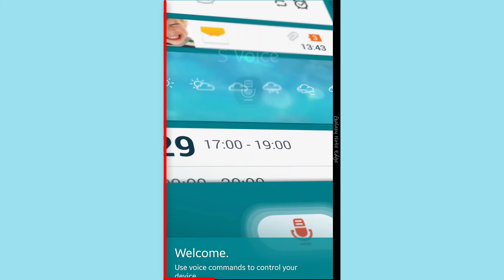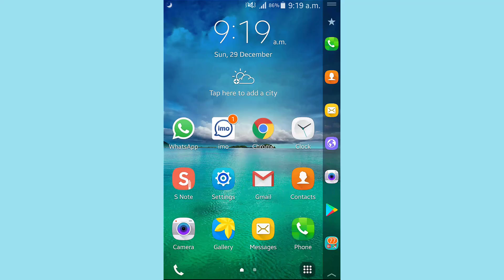How to Disable S Voice Permanently on Samsung Galaxy Note and Tablet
Dear Friends,
Iss video me maine aapko Samsung Galaxy Note aur Samsung Galaxy Tablet me S voice ko permanently disable ya kaise band kare ke baare me Hindi me bataya hai. Ummeed karta hoon ki Samsung ke smartphone me S voice ko disable karne se related ye video aapko pasand aayega aur ab aap bhi S voice ko permanently disable karke apni S voice se related problem ko solve karr payenge.

अगर आपको ये वीडियो पसंद आया हो, तो इस वीडियो को लाइक और शेयर करना बिल्कुल भी ना भूलें और ऐसी  ही और नयी वीडियोस के लिए MobiCom Tips को SUBSCRIBE करके घण्टी के निशान पर दबाकर सभी Notification  को भी ON कर लीजिये।